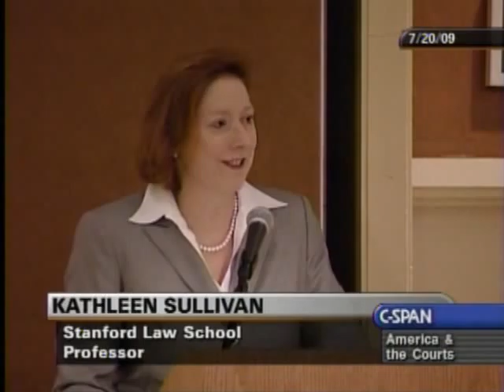America & The Courts 20July09 Preemption Clip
On C-SPAN's America & The Courts from 20July09, Kathleen Sullivan of Stanford Law discusses federal preemption for national banks in Cuomo Vs. The Clearing House